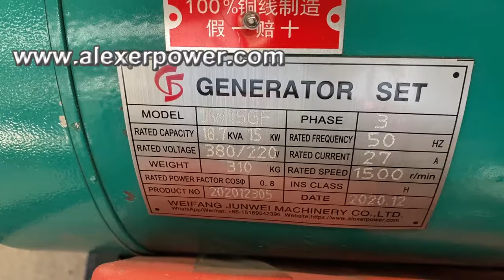Changchai 15KW diesel generator Changxing ZS1115 engine with brushes copper alternator and electric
Please contact Mr. Alex Zhang for more information.